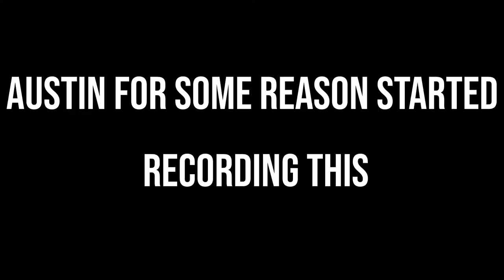100 POUND SKULLCRUSHER!!! VLOGS